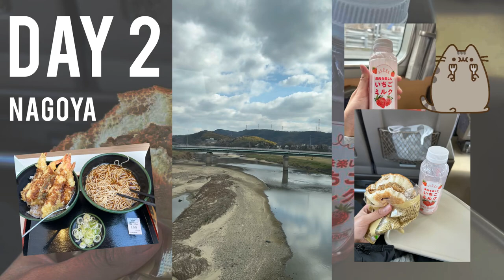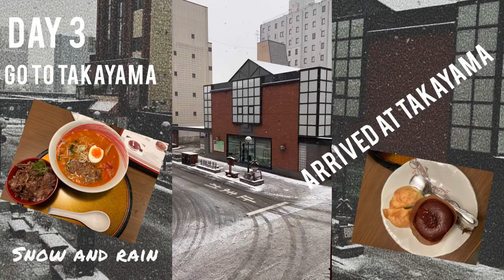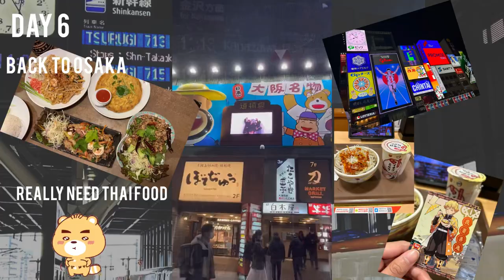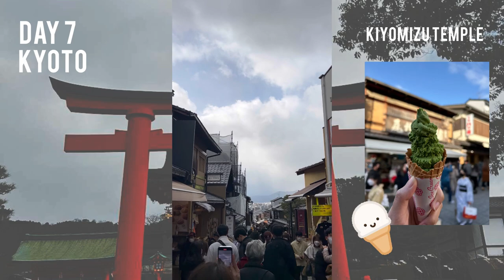VLOG? 8 Days in Japan 2023, USJ Osaka, Nagoya, Takayama, Shirakawago, Shinhotaka ropeway, Kyoto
สวัสดีค่ะ☺️ ขออภัยด้วยที่คลิปเป็นแนวตั้งเล็ก ๆ ตอนแรกตั้งใจถ่ายไว้ดูเองและเอาไว้ลงสตอรี่เฉย ๆ ค่ะ แต่ได้ลองเล่นแอพตัดต่อวิดีโอแล้วก็เลยลองตัดดู ตัดไปตัดมาก็ตัดจนเสร็จจบทริปเลยค่ะ เราขอสรุปทริปแต่ละวันไว้ที่ด้านล่างนี้ค่ะ

Day 1 : USJ, Osaka
Day 2 : Nagoya
Day 3 : Takayama
Day 4 : Shirakawago
Day 5 : Shinhotaka ropeway, Toyama
Day 6 : Back to Osaka
Day 7 : Kyoto
Day 8 : Osaka

!!คำเตือน!! ไม่แนะนำให้จัดทริปตามเรานะคะ เนื่องจากว่าเหนื่อยมากกกกกก 😂